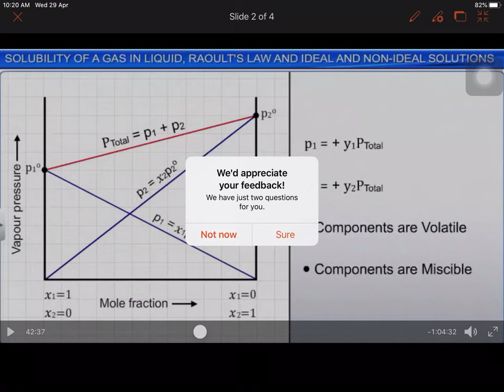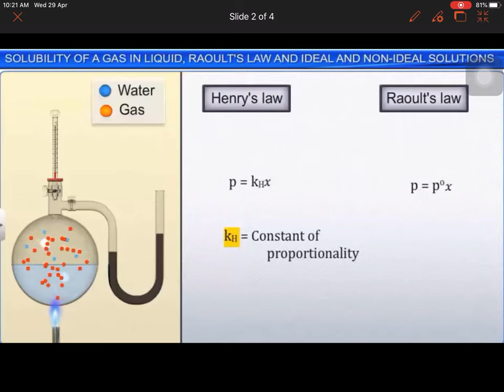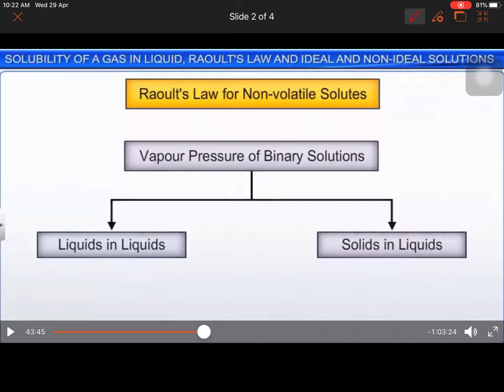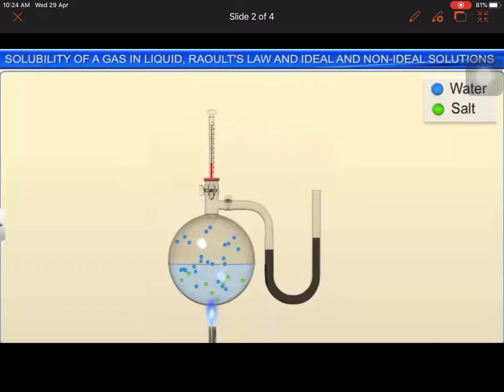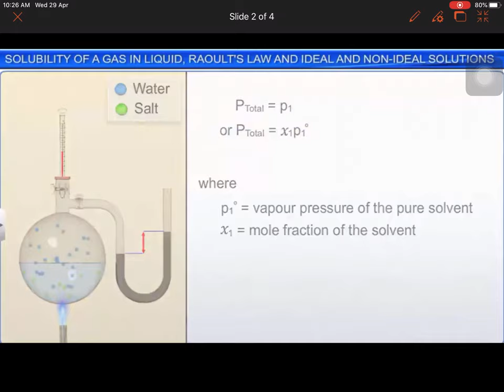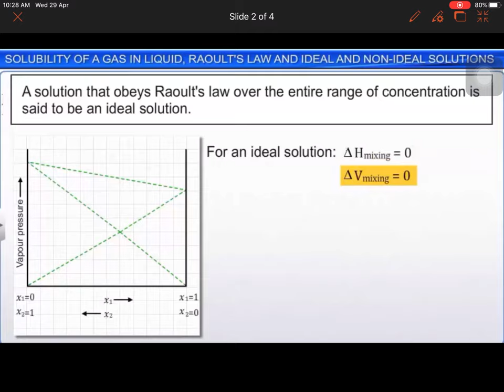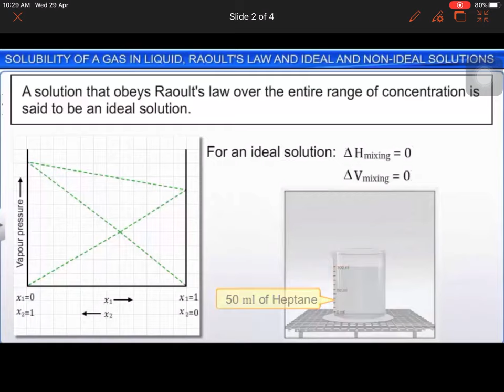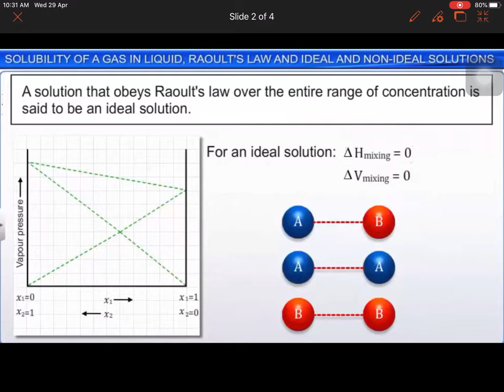CL -XII “ CHEMISTRY- SOLUTION”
Roults law for Non - volatile solution